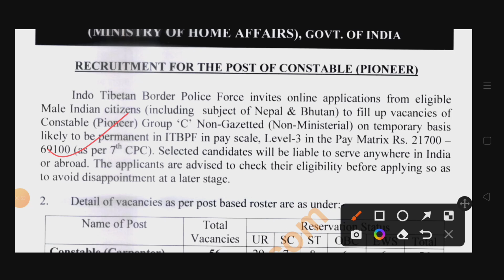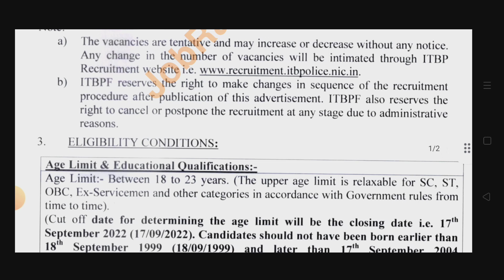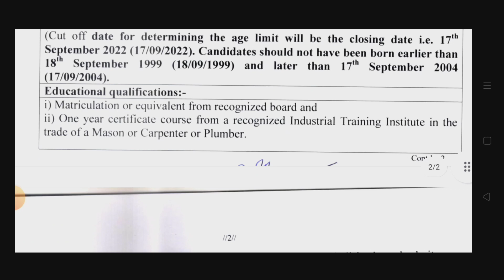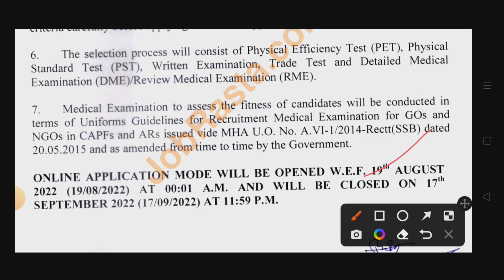ITBP Constable Pioneer Recruitment 2022 | ITBP Constable ITI Trade Vacancy 2022 | ITBP New Vacancy